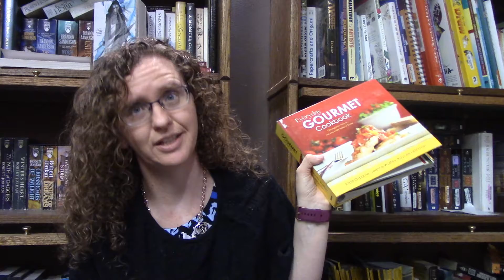Reading vlog, March 1 12 Orange creamsicle pie for Pi (3.14) day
Books mentioned
Children of Time by Adrian Tchaikovsky
Deadhouse Gates by Stephen Erikson
Parable of the Talents by Octavia Butler
Cephraels Hand by Melissa McPhail
Thunderhead by Neal Susterman
Strange the Dreamer by Lani Taylor
Pawn's Gambit by Rob J. Hayes
Embers of Destruction by Scott Savge
Shadowmarch by Tad Williams
The Burning Maze by Rich Riordon
Wonder by R. J. Palacio